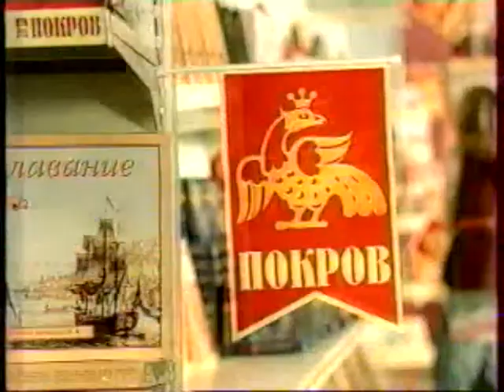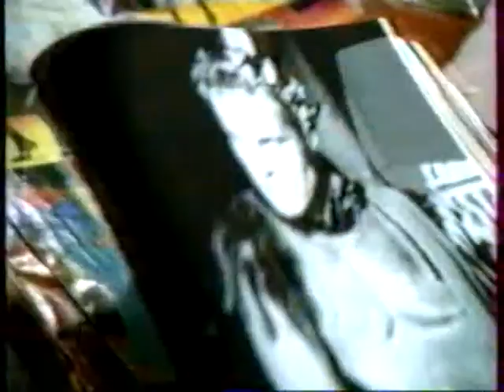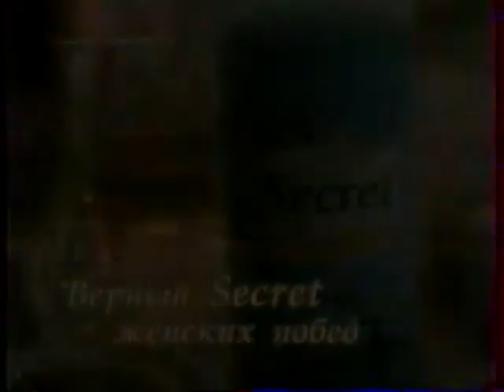Рекламный блок (2) (РТР, 2000-2001) VHSRip